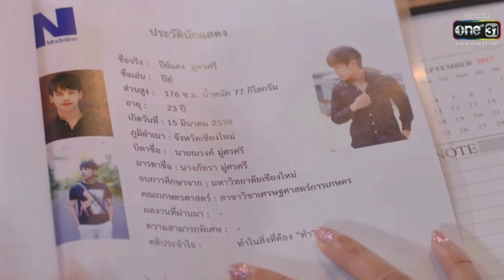กลับมาเพื่อไขความลับที่ค้างคาใจกับ สงครามนักปั้น season 2 ใครจะอยู่หรือใครจะดับมาดูกัน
สวัสดีค่ะ สำหรับคลิปนี้ จะพูดถึงสงครามนักปั้น season2 ซึ่งหลังจากผ่านซีซั่น แรกไปเมื่อต้นปีที่ผ่านมาและมีเสียงวิพากษ์วิจารณ์ถึงบทสรุปของตัวละครในเรื่องเป็น
อย่างมาก ว่าขัดใจผู้ชมอย่างมากจากเหตุการณ์ที่ยังค้างคาในสงครามนักปั้นใน season แรก
แต่สำหรับ season ที่ 2 นี้ ถึงเวลาที่สงครามแห่งวงการมายา จะเกิดขึ้นอีกครั้ง  ใครจะตาย   หรือใครจะรอดกลับมาสู่สมรภูมิสงครามนักปั้น season ที่ สอง
สงครามครั้งนี้ จะวิเคราะห์ได้ว่า การกลับมาของแต่ละคนจะมีความแข่งแกร่งมากขึ้น ซึ่งชื่อเรื่องก็บอกแล้วค่ะ ว่าเป็นสงครามนักปั้น ถ้าขาด ตัวหลัก
ทั้ง 2 ตัวละครก็จะไม่เป็นสงครามค่ะ  อย่าง
คุณแอล จะกลับมา มีความสตรองมากขึ้น
คุณเพียว พร้อมที่จะทำลายคุณแอลได้ตลอดเวลา ซึ่งจาก season แรก คุณเพียว จะเป็นคนที่เห็นแก่ประโยชน์ส่วนตนมาก และจะชิงดีชิงเด่น ถ้าแย่งได้ แย่ง
ซึ่ง season นี้ คุณเพียว น่าจะมีแผนที่สามารถทำลาย แอลได้ตลอดเลยค่ะ
อีกทั้งการกลับมาของบทกลอนในครั้งนี้ มาในแนวที่แตกต่างจาก season แรก โดยสิ้นเชิง คือ ใน season แรก บทกลอน ซึ่งรับบทโดยแนท อนิพรณ์
ถ้าใครได้ดูใน season แรกจะเห็นได้ว่า แนท เป็นเด็กสาวแต่งตัวบ้านๆ เป็นสาวบ้านนอก ซึ่งตอนแรก ไปแคสพร้อมกับปีย์แสง ซึ่งรับบทโดยตรี ภรภัทร เนื่องจากรูปร่าง
หน้าตาของปีแสงทำให้ เพียว ซึ่งรับบทโดย บี น้ำทิพย์ เอาไปเป็นจุดขาย มีงานเข้ามาเยอะ บวกกับปีแสง ต้องการทำให้ตนเองดังเพื่อให้คุณแอลเห็นและยอมรับเนื่องจาก
ปีแสงเคยไปแคสที่ โมเดลลิ่งของคุณแอลแต่คุณแอลปฏิเสธ ทำให้ปีแสงซึ่งต้องการเอาชนะคุณแอล จึงมาอยู่โม ของคุณเพียวค่ะ ในขณะที่ บทกลอน ทั้งหน้าตา ไม่การแต่ง
กาย ไม่ได้ถูกใจคุณเพียวตั้งแต่แรกอยู่แล้ว เพราะถือว่า บทกลอนเป็นเหมือนของแถม และวันนึงมีเรื่องกับเรนเข้า ทำให้เรนใส่ไฟ บทกลอน จนคุณเพียว ไล่บทกลอนออกจาก
โม แล้ว ปีแสง ก็ไปขอร้องให้คุณแอลโทรหาบทกลอน แล้วให้รับบทกลอนเข้าโม ซึ่งใน season ที่แล้ว คุณแอลได้ส่งบทกลอนไปเก็บตัวที่เกาหลีเพื่อจะไปประกวด
super นางแบบในโซนเอเชีย เพราะคุณแอล เคยพูดไว้ว่า ถ้าต้องการเป็นหนึ่งเราต้องมีตำแหน่ง เป็นเครื่องยืนยันให้คนเขาเห็น
ซึ่งใน season นี้ บทกลอนกลับมาในรุกที่เป็นสาวมั่นมากขึ้น ซึ่งน่าจะเป็นไปได้ว่าเธอน่าจะคว้าตำแหน่ง super นางแบบมาครองได้สำเร็จ แล้วเธอน่าจะเข้ามามีบทบาทในวงการมากขึ้น
เพื่อทำให้คนที่เคยปฏิเสธเธอนั้นเสียดายเธอ ซึ่งการกลับมาใน season นี้ของ บทกลอน น่าจะเป็นอะไรที่เชือดเฉือนกันกับเรน และความเป็นหนึ่งในวงการ ซึ่ง
เรนก็เริ่มจะมีข่าวฉาวในวงการมากขึ้นแล้ว ค่ะ
 กลับการกลับมา มุก จะมีความแข็งแกร่งมากขึ้น จากเดิมที่เธอเป็นคนถููกเลือก แต่ part นี้การกลับมาของเธอจะขอเป็นฝ่ายเลือกซะเอง

สงครามครั้งนี้ เรามาตามติดกันสิคะว่า ฝ่ายไหนจะเป็นฝ่ายที่มาแรงกว่ากัน คุณเลือกข้างไหน ก็คอมเมนต์มาใต้คลิปนี้ได้เลยนะคะ เริ่มติดตามความสนุกในสงครามนักปั้น
season 2 นี้ได้เริ่มตอนแรก 18 พฤศจิกายน เวลาเดิมคือ ทุกวัน จันทร์ อังคาร เวลา 21.20 น. ทางช่องวัน 31 ค่ะ